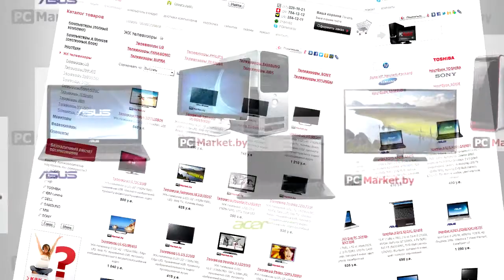Компьютерный магазин в Ляховичах PCMarket.by, компьютеры, ноутбуки, телевизоры, планшеты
Компьютерный магазин в Ляховичах PCMarket.by, предлагает своим покупателям широкий ассортимент компьютеров, ноутбуков, телевизоров, видеокамер, планшетов, и мн. др. Все товары можно купить, как за наличный, безналичный расчет, так в кредит и рассрочку. Кредит можно оформить по телефону. Мы бесплатно доставляем технику в г. Ляховичи, но и по всему Ляховичскому району.